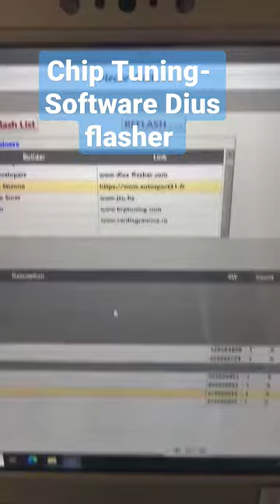Reflash ECM chip tuning 🚀